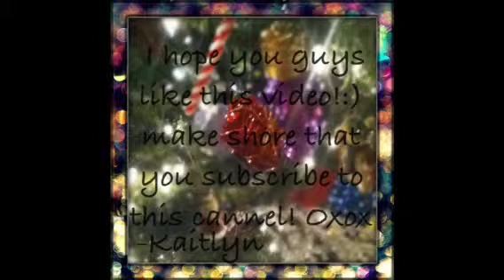Kaitlyns christmas room!:)🎅🎄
Hope you like it:)- Kalina and Kaitlyn